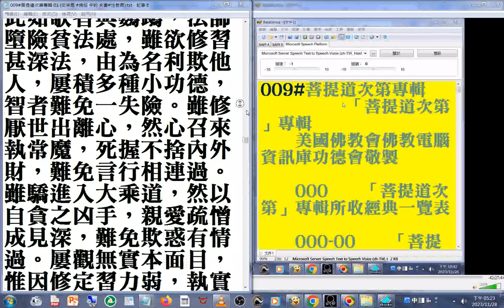十誓 g摘錄自 c05 009#菩提道次第專輯 美國佛教會電腦資訊庫功德會佛學辭典集成佛學十大專集 速讀訓練參考資源 20231128